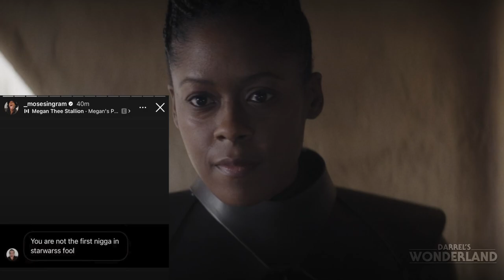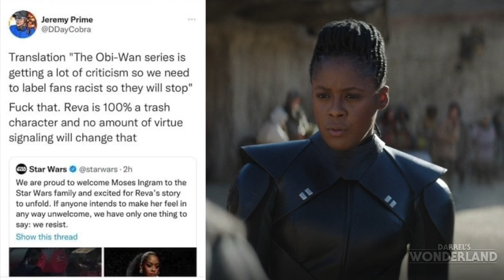My Response to the Moses Ingram Situation - We MUST Do Better!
Critique a certain character, that's one thing, but berating an actor is all sorts of fucked up. This has been done with Hayden Christensen, Jake Lloyd, Ahmed Best, Daisy Ridley, Kelly Marie Tran and more.

Life's too short for this bullshit, be respectful and kind to one another. That's what this community is really about, not this senseless racial bigotry. WE MUST DO BETTER!

I don't claim any of the footage, sounds, and/or artwork used in the video. If you find your art being used and want credit for it, I would be happy to credit you in the video.